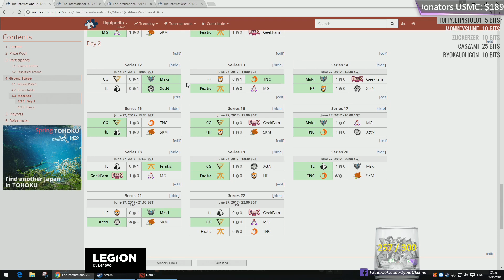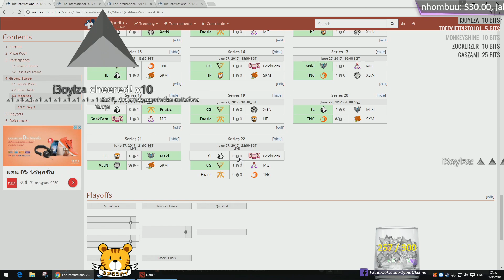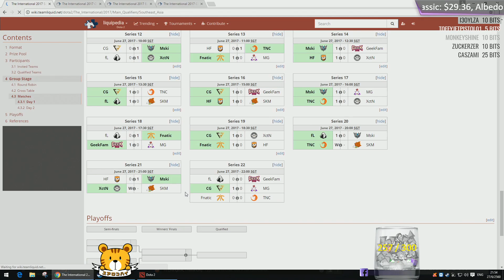[THAI] TI7 SEA Qualifier - Faceless vs GeekFam